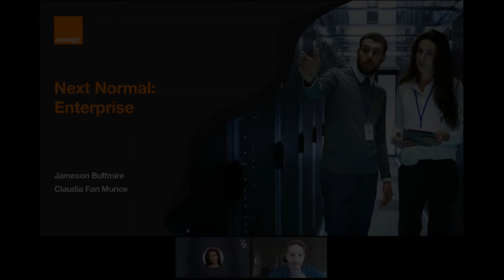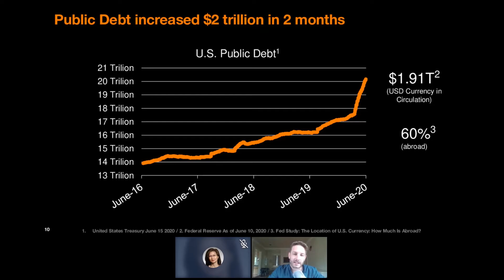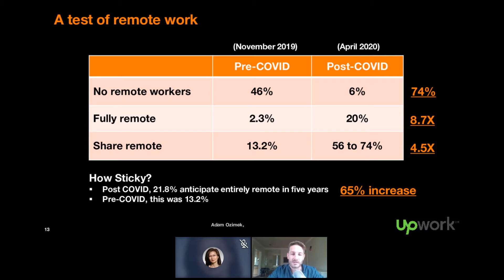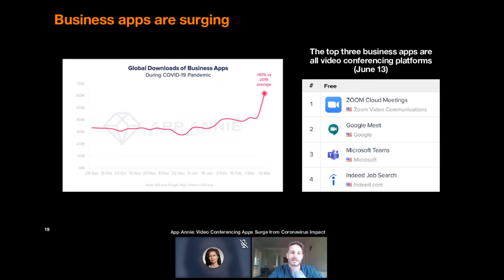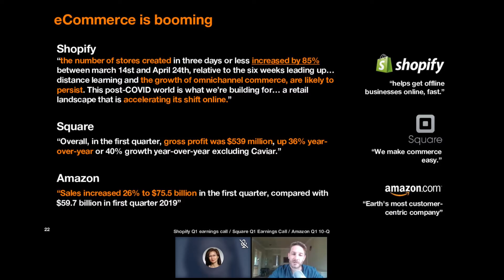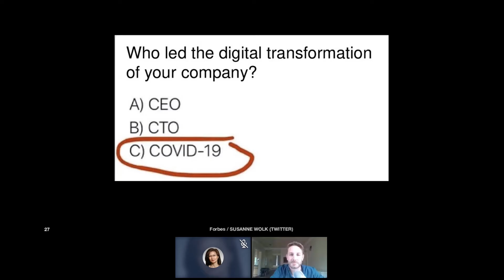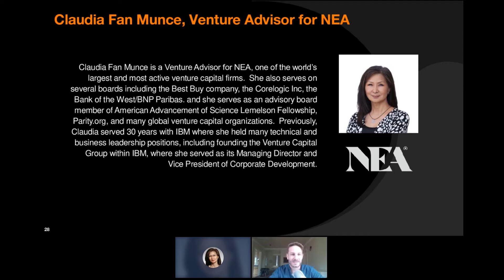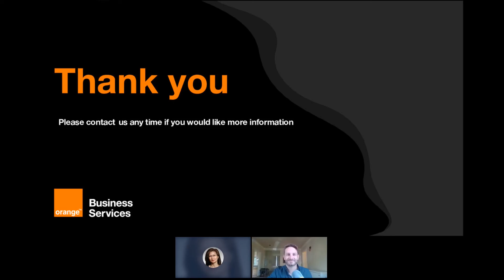Webinar Replay : Accelerating the adoption of technology in business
How have recent events reshaped the decision calculus around investing in digital technologies?

Watch this webinar replay with Orange Silicon Valley, the innovation division of the Orange Group that collaborates with startups, investors, entrepreneurs, and enterprises.